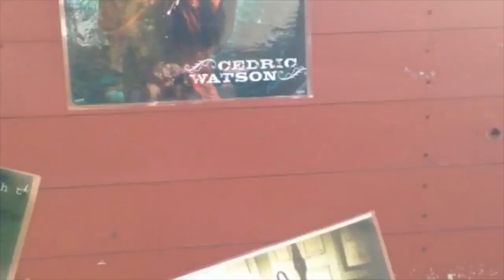SKERRYVORE - TØNDER FESTIVAL 2014 TOUR DIARY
All the fun and games on and off the stage with Skerryvore at Tønder Festival!

New album Chasing The Sun out now!